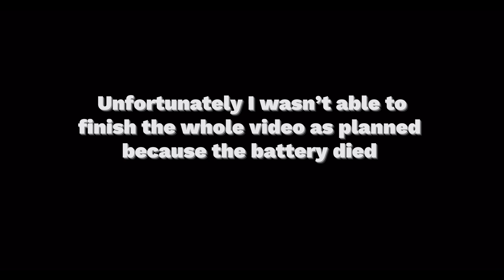Flying My Drone At Walmart 🚫😱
I pretty much just flew my drone inside a Walmart (far from where I live)